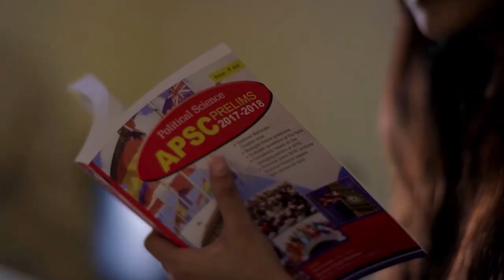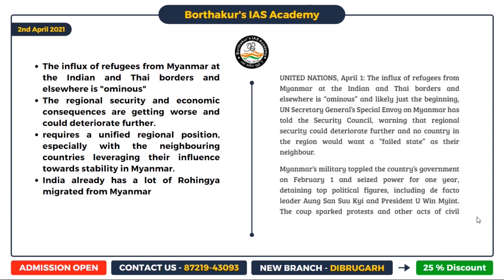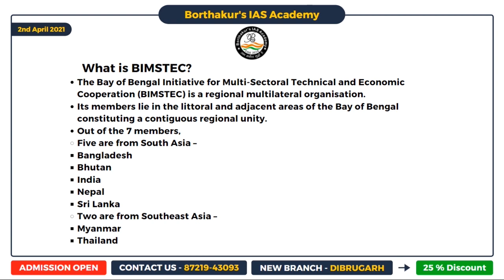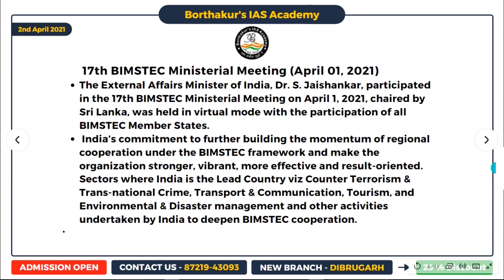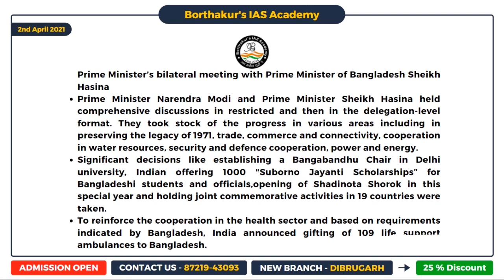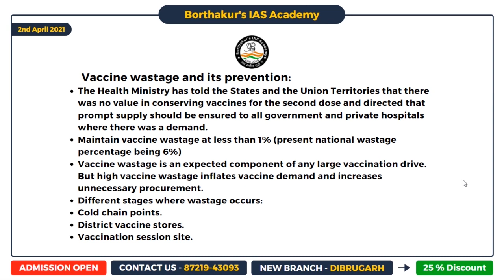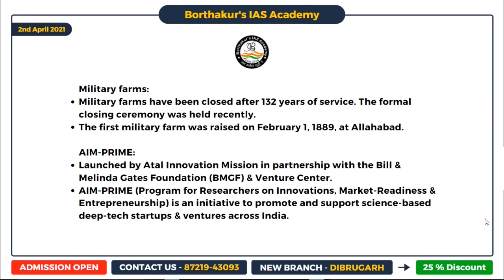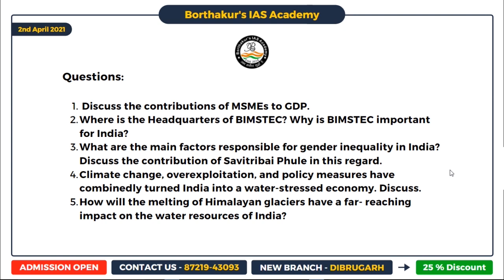APSC- The Assam Tribune Analysis - 2.04. 2021 | Best UPSC/APSC/NPSC Coaching Institute | BIAS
Welcome to 𝑩𝒐𝒓𝒕𝒉𝒂𝒌𝒖𝒓’𝒔 𝑰𝑨𝑺 𝑨𝒄𝒂𝒅𝒆𝒎𝒚 - 𝑵𝒐𝒓𝒕𝒉𝒆𝒂𝒔𝒕 𝑰𝒏𝒅𝒊𝒂’𝒔 𝑭𝒊𝒏𝒆𝒔𝒕 𝑰𝑨𝑺 𝑪𝒐𝒂𝒄𝒉𝒊𝒏𝒈 𝑰𝒏𝒔𝒕𝒊𝒕𝒖𝒕𝒆. Prepare for UPSC, APSC, NPSC, other state PSC exams &  competitive Govt. jobs exams from India’s most experienced faculties with regular doubt-clearing sessions, mock tests, and many more
Borthakur’s IAS Academy also provides -
• Online / offline Courses for UPSC / APSC / NPSC & all other States PSC and competitive Govt. exams.
Our Branches -
•𝑮𝑼𝑾𝑨𝑯𝑨𝑻𝑰
𝑱𝒐𝒏𝒂𝒍𝒊 𝑶𝒇𝒇𝒊𝒄𝒆.
𝑨𝒅𝒅𝒓𝒆𝒔𝒔:- House No. 7, Durga Temple, LandMark - Eye Foundation Clinic, Near Jonali Path,  Ambikagirinagar, Guwahati, Assam 781024
𝑺𝒊𝒍𝒑𝒖𝒌𝒉𝒖𝒓𝒊 𝑶𝒇𝒇𝒊𝒄𝒆
𝑨𝒅𝒅𝒓𝒆𝒔𝒔:- #228​​​​ GNB Road, First Floor, Opp. Silpukhuri SBI Evening Branch, Guwahati- 781003, Assam

•𝑱𝑶𝑹𝑯𝑨𝑻
𝑨𝒅𝒅𝒓𝒆𝒔𝒔:- House No 8, 2nd Floor, Tarajan, Phukan Ali, Jorhat - 785001

•𝑫𝑰𝑩𝑹𝑼𝑮𝑨𝑹𝑯
𝑨𝒅𝒅𝒓𝒆𝒔𝒔:- H.No-51, Naliapool Tiniali, Gabharupathar, Opp. Gabarupathar Police Station, Dibrugarh, Assam-786001.